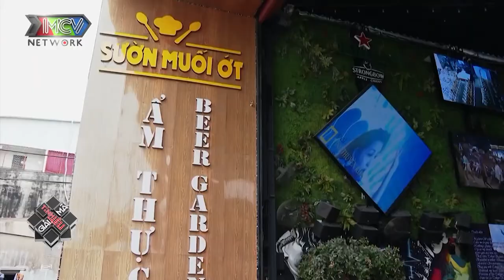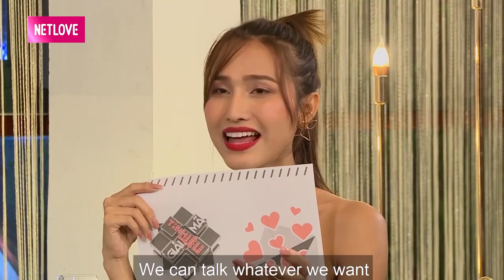CÓ HAY KHÔNG TÌNH YÊU TRÊN GAMESHOW - dàn Mỹ nhân showbiz và quan điểm bất ngờ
📺 GIỚI THIỆU “GIẢI MÃ TÌNH YÊU 2020”:
"GIẢI MÃ TÌNH YÊU 2020" hành trình của 4 cô nàng cá tính: Diễn viên Nam Em, Nam Anh, Hoa hậu Chuyển giới Hoài Sa và rapper Suzie Nguyễn đi giải mã nội tâm một nam thần bí ẩn đang gặp vấn đề trong chuyện tình cảm
- Cuối chương trình, sẽ là màn "đoán bill trả tiền", các khách mời sẽ cùng đoán giá của hóa đơn bữa ăn, ai sai số nhiều nhất sẽ phải thanh toán.